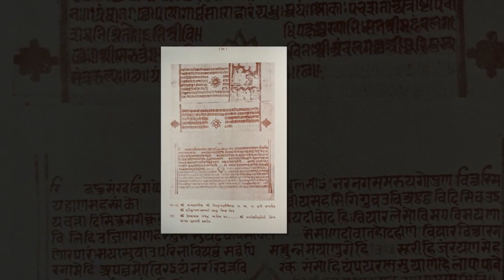दादागुरु श्री आर्यरक्षितसूरीश्वरजी महाराजा जन्म कुंडली